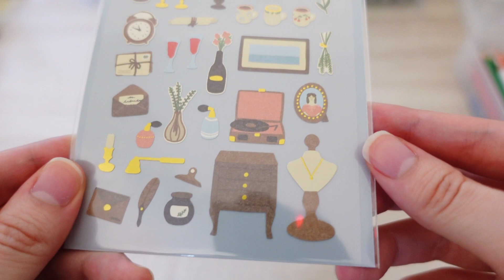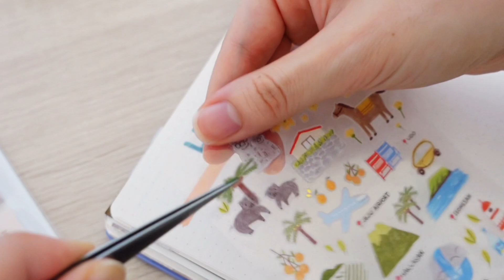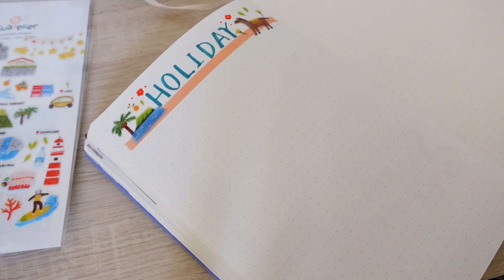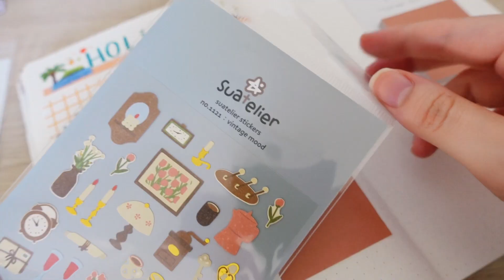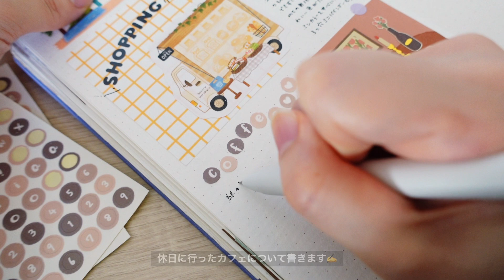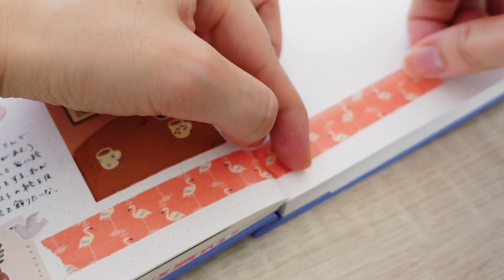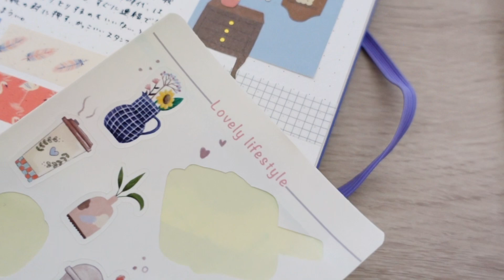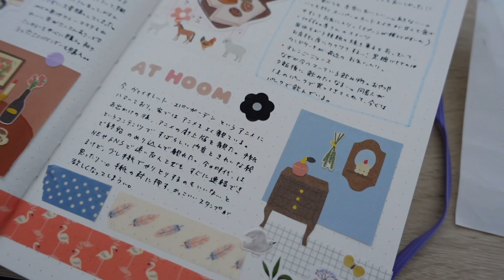[ロフト購入品] 韓国文具でオトナっぽ手帳デコ🇰🇷 | Loftシール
いつか韓国へ行って文房具巡りをしたいです。。。

オリジナルシールをミンネにて販売しております📦